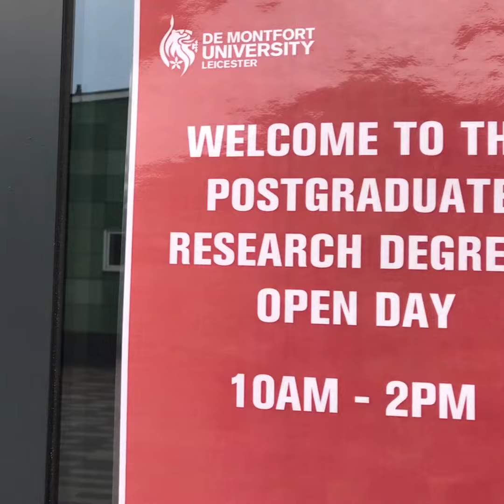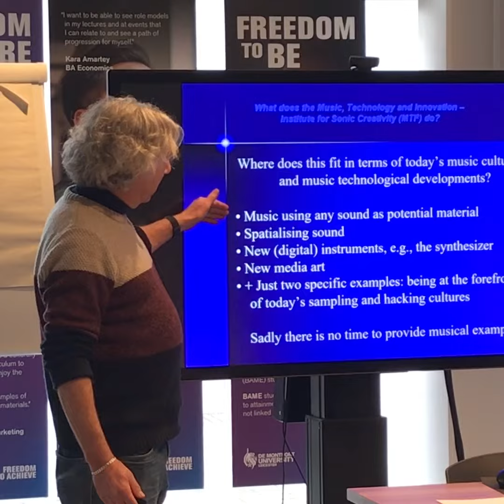Research highlights from DMU's January 2020 Open Day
Watch all the highlights from our January 2020 Open Day, where the theme focused on research at DMU.

Gain an insight into what some of our academics are currently doing in the world of research and how the work they're doing benefits your studies and creates impact in the wider community.